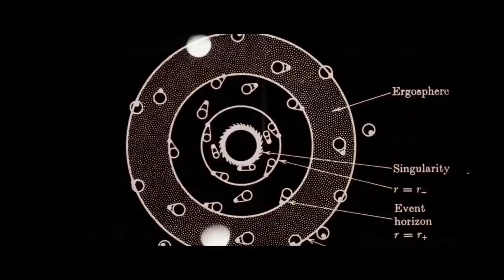The Preciousness of Time.